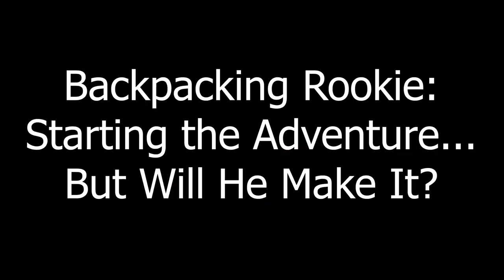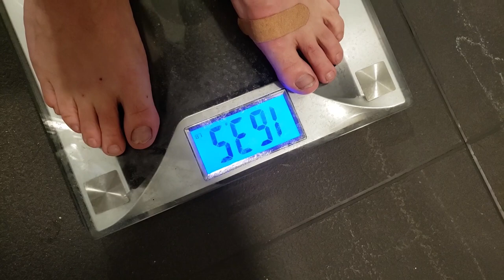Part 1: How Do You Pack YOUR Backpack? First Time Backpacker Experience!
In this video I have the opportunity to talk through the packing process and my philosophy for preparing my backpack for a backpacking trip.  And what better way to do it then with a live example...bringing one of my best friends on a backpacking trip for his first time and having that chance to experience the planning process all the way through the hike and mountain camping experience.  How do you pack your bag??